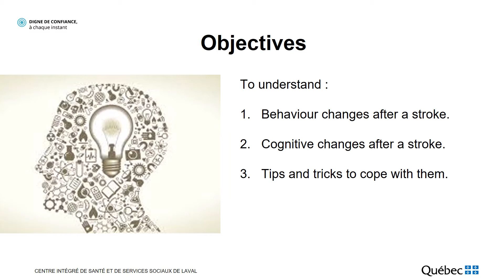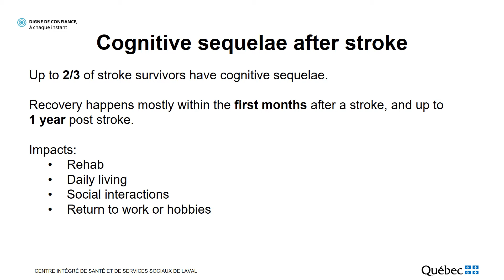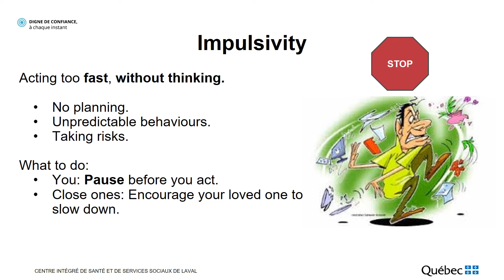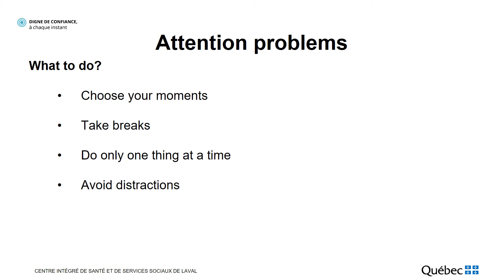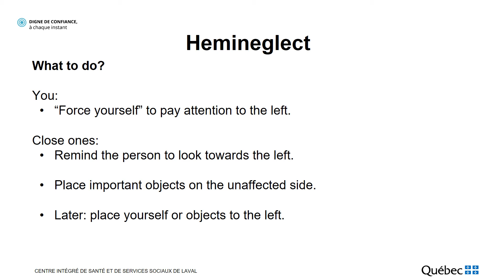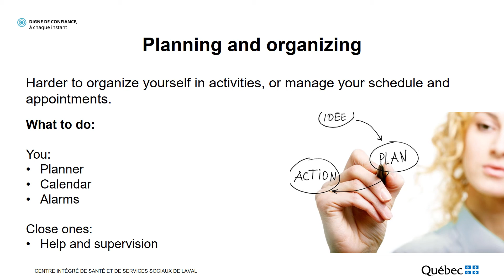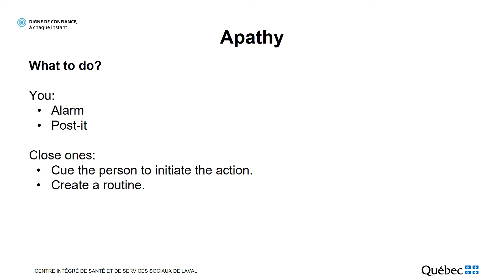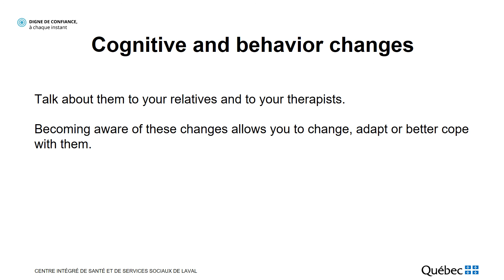Stroke Information Session: Behavior and Cognition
This video will help you to :
- Understand behaviour and cognitive changes after a stroke.
- Learn tips and tricks to cope with them.